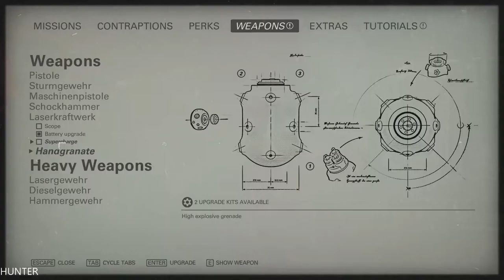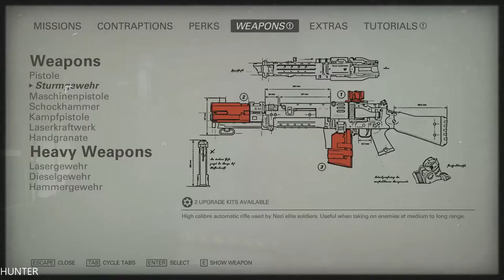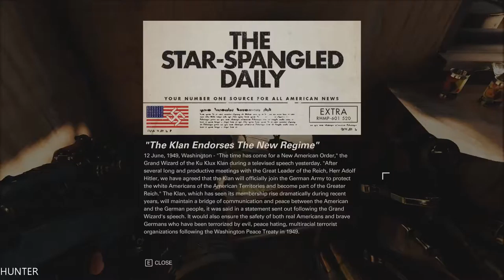Wolfenstein 2 New Colossus - Gameplay Walkthrough Part8- Execution -PC